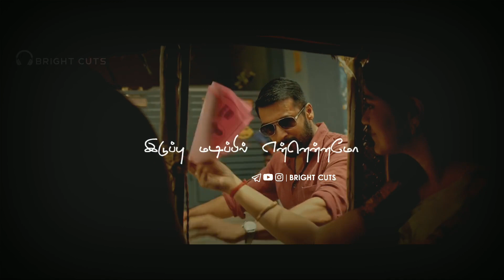Kaattu Payale "Soorarai Pottru" Whatsapp Status || Bright Cuts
ᴜꜱᴇ ʜᴇᴀᴅ ᴘʜᴏɴᴇꜱ ꜰᴏʀ ʙᴇᴛᴛᴇʀ ᴇxᴘᴇʀɪᴇɴᴄᴇ 🎧

இது போன்ற ʟʏʀɪᴄᴀʟ ꜱᴛᴀᴛᴜꜱ & ʙʟᴀᴄᴋ ᴀɴᴅ ᴡʜɪᴛᴇ பாடல்களை நீங்கள் ʜᴅ காண விரும்பினால் மேலே உள்ள ᴛᴇʟᴇɢʀᴀᴍ இணைப்பின் மூலம் சென்று பாருங்கள்.

ɪ ᴅᴏ ɴᴏᴛ ᴏᴡɴ ᴛʜᴇ ᴀᴜᴅɪᴏ ᴀɴᴅ ᴘɪᴄᴛᴜʀᴇ. ᴛʜᴇ ᴄʀᴇᴅɪᴛꜱ ɢᴏ ᴛᴏ ᴛʜᴇ ʀᴇꜱᴘᴇᴄᴛɪᴠᴇ ᴏᴡɴᴇʀꜱ. ᴛʜɪꜱ ᴠɪᴅᴇᴏ ɪꜱ ᴘᴜʀᴇʟʏ ꜰᴀɴ-ᴍᴀᴅᴇ, ᴀɴᴅ ᴡɪʟʟ ɴᴏᴛ ʙᴇ ᴜꜱᴇᴅ ꜰᴏʀ ᴘʀᴏꜰɪᴛ ᴏʀ ɪʟʟᴇɢᴀʟ ꜱʜᴀʀɪɴɢ.

ꜰᴀɪʀ ᴜꜱᴇ:

ғᴀɪʀ ᴜꜱᴇ: "ᴄᴏᴘʏʀɪɢʜᴛ ᴅɪꜱᴄʟᴀɪᴍᴇʀ ᴜɴᴅᴇʀ ꜱᴇᴄᴛɪᴏɴ 107 ᴏғ ᴛʜᴇ ᴄᴏᴘʏʀɪɢʜᴛ ᴀᴄᴛ 1976, ᴀʟʟᴏᴡᴀɴᴄᴇ ɪꜱ ᴍᴀᴅᴇ ғᴏʀ "ғᴀɪʀ ᴜꜱᴇ" ғᴏʀ ᴘᴜʀᴘᴏꜱᴇꜱ ꜱᴜᴄʜ ᴀꜱ ᴄʀɪᴛɪᴄɪꜱᴍ, ᴄᴏᴍᴍᴇɴᴛ, ɴᴇᴡꜱ ʀᴇᴘᴏʀᴛɪɴɢ, ᴛᴇᴀᴄʜɪɴɢ, ꜱᴄʜᴏʟᴀʀꜱʜɪᴘ, ᴀɴᴅ ʀᴇꜱᴇᴀʀᴄʜ. ғᴀɪʀ ᴜꜱᴇ ɪꜱ ᴀ ᴜꜱᴇ ᴘᴇʀᴍɪᴛᴛᴇᴅ ʙʏ ᴄᴏᴘʏʀɪɢʜᴛ ꜱᴛᴀᴛᴜᴛᴇ ᴛʜᴀᴛ ᴍɪɢʜᴛ ᴏᴛʜᴇʀᴡɪꜱᴇ ʙᴇ ɪɴғʀɪɴɢɪɴɢ." ᴡᴇ ᴅᴏ ɴᴏᴛ ᴏᴡɴ ᴀʟʟ ᴛʜᴇ ᴍᴀᴛᴇʀɪᴀʟ ᴡᴇ'ʀᴇ ᴘᴏꜱᴛɪɴɢ ᴏɴ ᴛʜɪꜱ ᴄʜᴀɴɴᴇʟ. ɪғ ʏᴏᴜ ᴀʀᴇ ᴀ ᴄᴏᴘʏʀɪɢʜᴛ ᴏᴡɴᴇʀ ᴀɴᴅ ᴡᴀɴᴛ ʏᴏᴜʀ ᴡᴏʀᴋ ᴛᴏ ʙᴇ ʀᴇᴍᴏᴠᴇᴅ ғʀᴏᴍ ᴏᴜʀ ᴄʜᴀɴɴᴇʟ ᴘʟᴇᴀꜱᴇ ʟᴇᴀᴠᴇ ᴜꜱ ᴀ ᴘᴇʀꜱᴏɴᴀʟ ᴍᴇꜱꜱᴀɢᴇ ʜᴇʀᴇ  ᴀɴᴅ ᴡᴇ ᴡɪʟʟ ʀᴇᴍᴏᴠᴇ ʏᴏᴜʀ ᴍᴀᴛᴇʀɪᴀʟ ʀɪɢʜᴛ ᴀᴡᴀʏ. ᴘʟᴇᴀꜱᴇ ᴅᴏ ɴᴏᴛ ᴏᴘᴛ ғᴏʀ ᴀ ʏᴏᴜᴛᴜʙᴇ ꜱᴛʀɪᴋᴇ.

📌 ᶜʳᵒˢˢ ᴼᵛᵉʳ ⱽⁱᵈᵉᵒ ˢᵗᵃᵗᵘˢ 📌 ᵀᵃᵐⁱˡ ⱽⁱᵈᵉᵒ ᴸʸʳⁱᶜˢ ˢᵗᵃᵗᵘˢ

📌 ᴮˡᵃᶜᵏ ᴬⁿᵈ ᵂʰⁱᵗᵉ ˢᵗᵃᵗᵘˢ 📌 ˢᵖᵉᶜⁱᵃˡ ᵀʳⁱᵇᵘᵗᵉ ⱽⁱᵈᵉᵒ

whatsapp status song tamil
whatsapp status love tamil
whatsapp status videos brightcuts
whatsapp status lyrics tamil
whatsapp status video crossover

Black & White WhatsApp Status
Crossover WhatsApp Status
Tamil Video Lyrics WhatsApp Status

tamil full screen whatsapp status
tamil female version whatsapp status
tamil male version whatsapp status
tamil classic whatsapp status

உங்களுக்கு என்ன பாடல் 🎶 வேண்டும் என்பதை ᴄᴏᴍᴍᴇɴᴛ - ல் குறிப்பிடவும் 👇

ʟɪᴋᴇ - ᴄᴏᴍᴍᴇɴᴛ - ꜱʜᴀʀᴇ -  ꜱᴜʙꜱᴄʀɪʙᴇ - ꜱᴜᴘᴘᴏʀᴛ

ꜱᴘʀᴇᴀᴅ Love 💚 ꜱᴘʀᴇᴀᴅ Positivity 💯 ꜱᴘʀᴇᴀᴅ Humanity 🚸